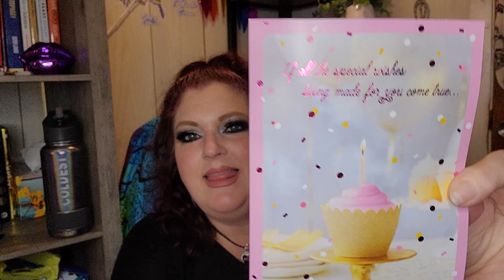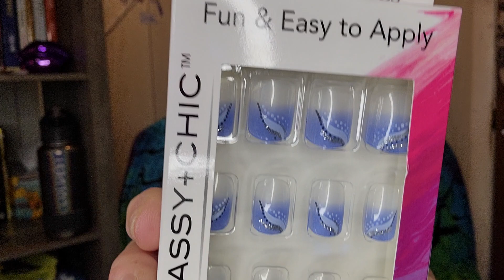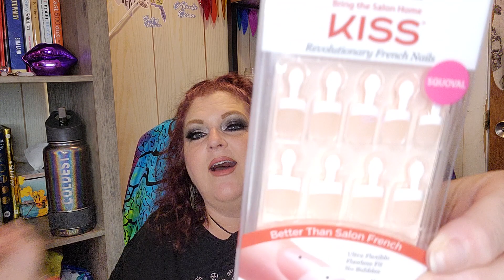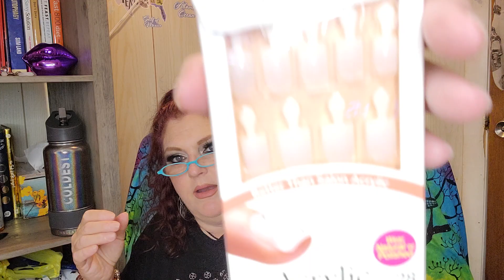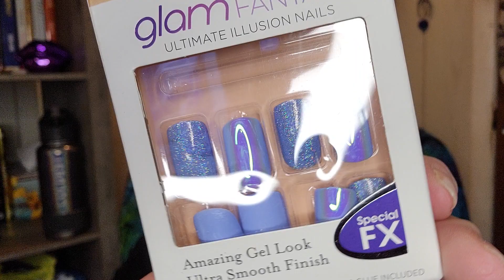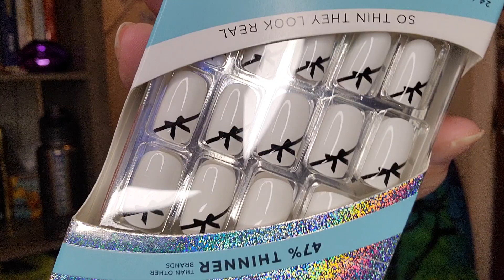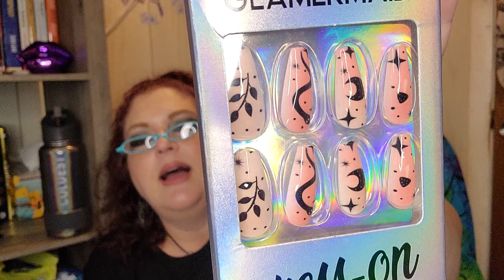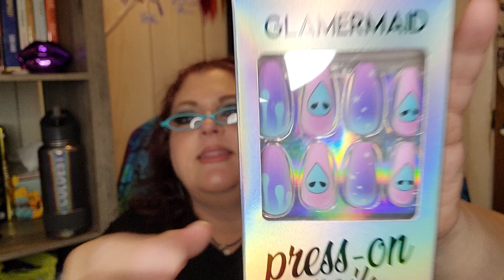FANTABULOUS GYPSY MAIL 💋❤️💜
Thank you so much to Sandy Joanne and Jenny for the wonderful gifts. I appreciate you guys so much 💋💋💋😘😘😘